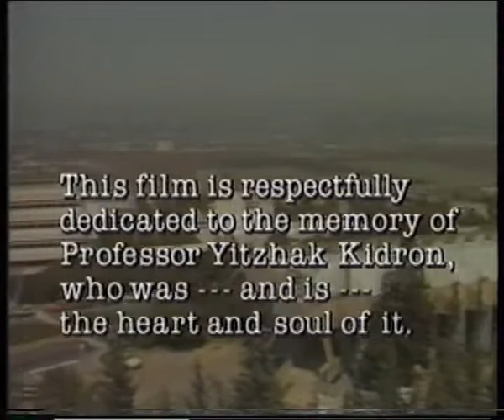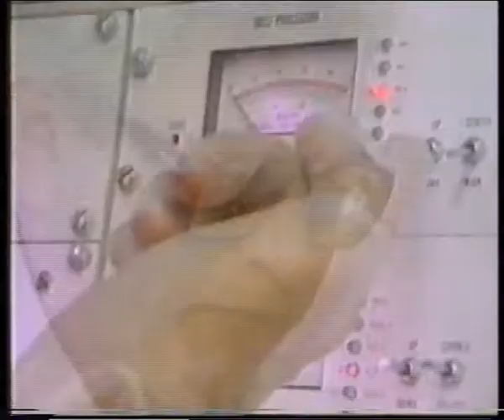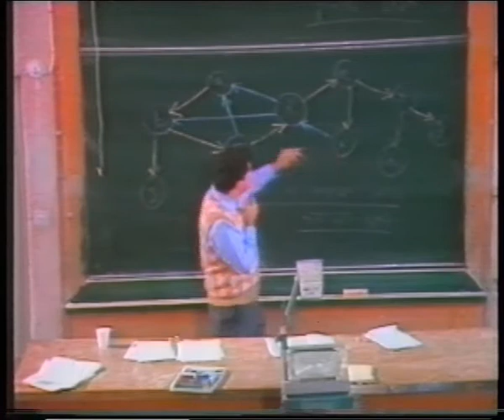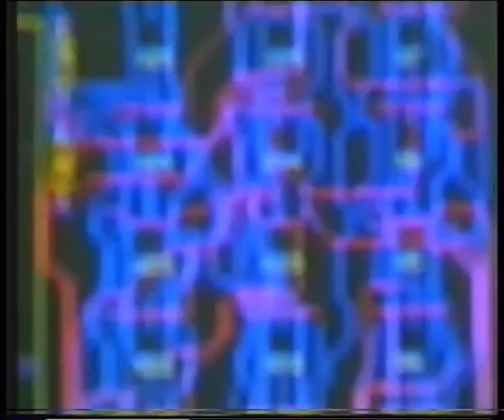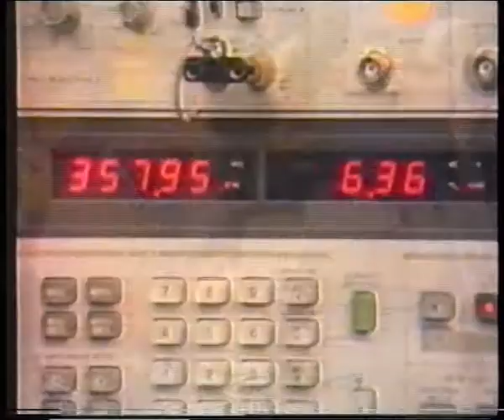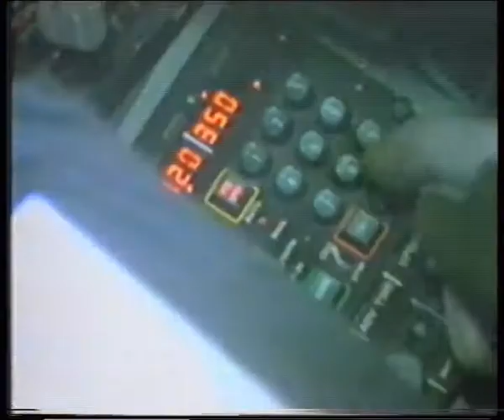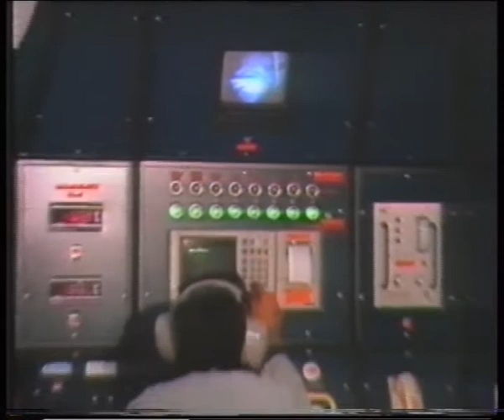Kidron, life in the technion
Technion Israel Institute of Technology promotion film from 1987, telling the story of late professor Itzhak Kidron, one of the founders of the Israeli high-tech industry and an honored scientist who dedicated his life to the security of the state of Israel.